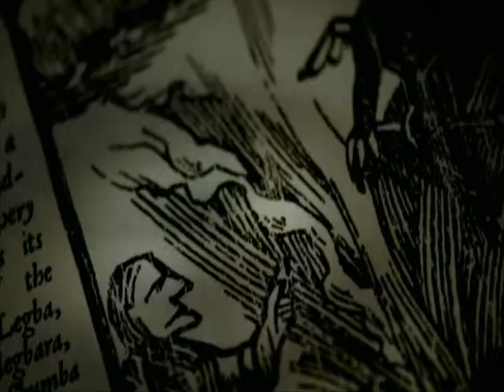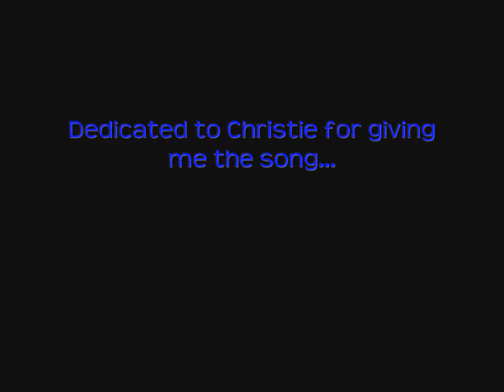Before It's Too Late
VICTIM OF COPYRIGHT. For the proper version, please visit -

***Spoilers for S3 - Mystery Spot***

Sam doesn't want to know life without his brother.